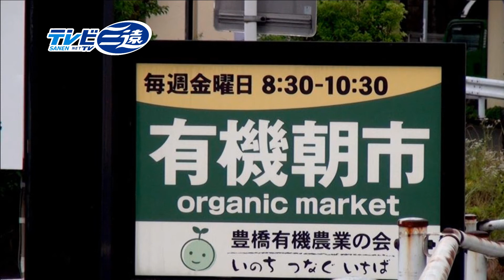コロナ禍の先の社会モデルがここに…豊橋有機朝市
企画　すこやかチャンネル

コロナ禍は、今までの社会の矛盾や不合理を白日の下にさらけ出した、
といっても過言ではないでしょう、特に、食の問題は、私たちすべての人に関係する、最も身近な重大問題です。水や空気のように、食料でさえも、いつでもどこでも自由に手に入る、そう思っていたコロナ前の時代。コロナで変わってくる新しい秩序や社会観を、豊橋有機農業の会のコンセプトの中に、そのヒントがあるように感じました。